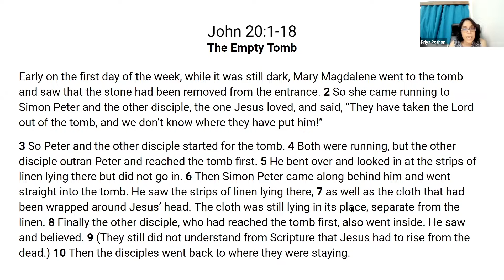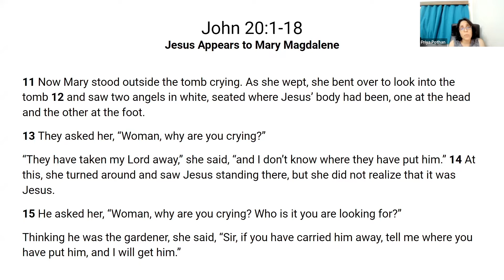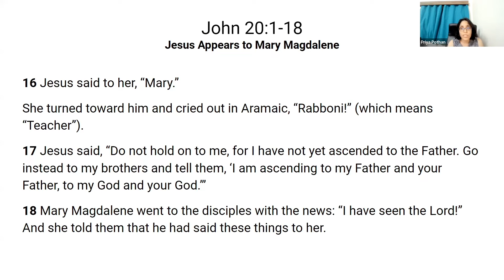Lenten Meditation | Day 24 | 29.03.22 | Dr George Chandy Matteethra